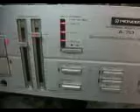A-70 PIONEER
TEST